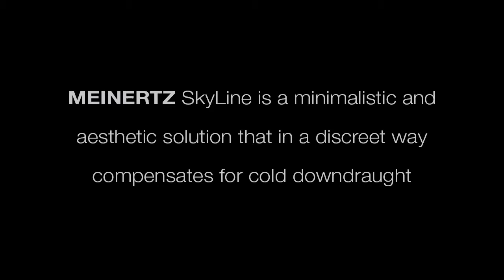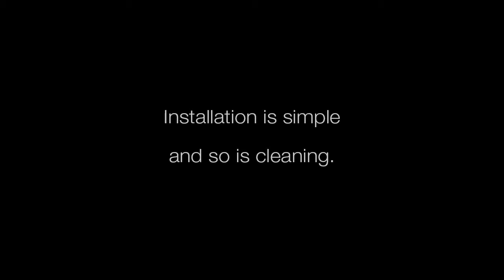MEINERTZ SkyLine (English)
MEINERTZ SkyLine is a 70 mm high convector that is mounted horizontally or vertically on glass facades. It effectively compensates for cold downdraught.